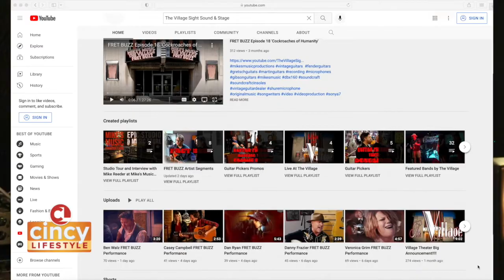The Village Theater/Mike’s Music Productions in Covington, KY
Thanks to Mike Reeder of Mike's Music for having me out!

Pete Scalia visits The Village Theater and Mike's Music Production in Covington, KY for Cincy Lifestyle!